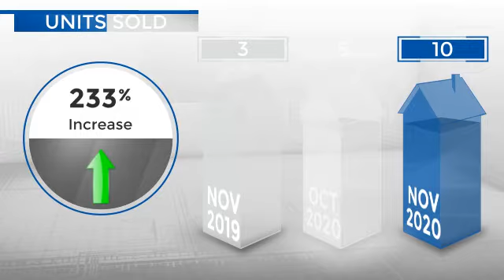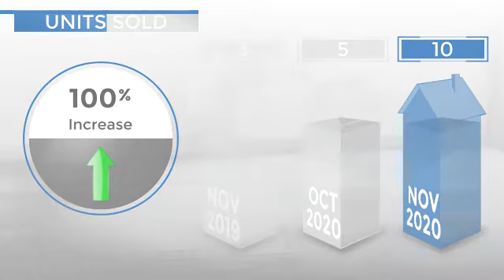Nederland,CO, Real Estate Market Update from REMAX Alliance,December, 2020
REMAX Alliance Video Update recapping market activity within Nederland, CO, during the month of December, 2020